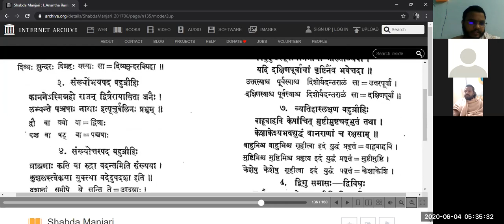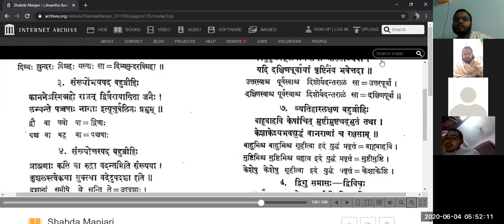Samasa kusumavali – 15 (telugu) | bahuvrihi | bahupada bahuvrihi | sankhyobhayapada bahuvrihi